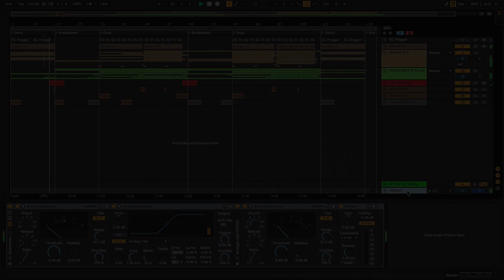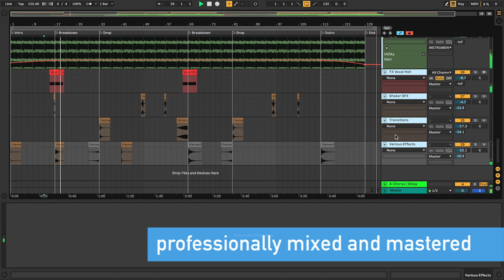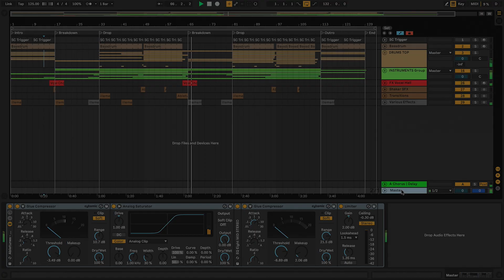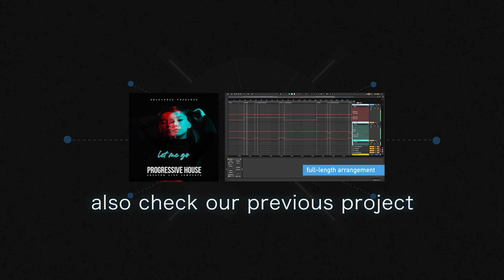Afro House Ableton Template "Espresso" [Black Coffee Style]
Afro House Ableton template inspired by Black Coffee.